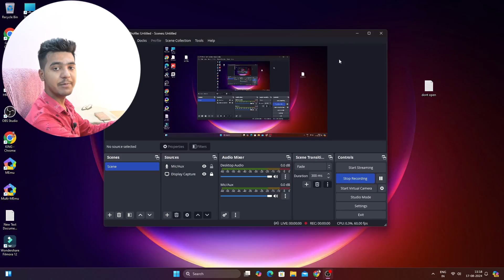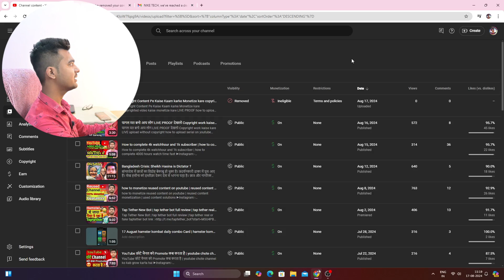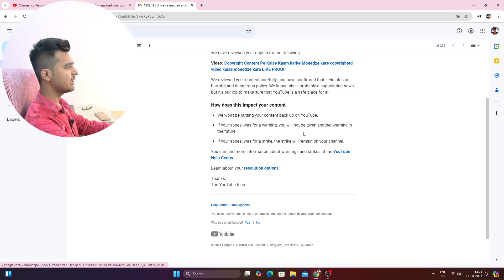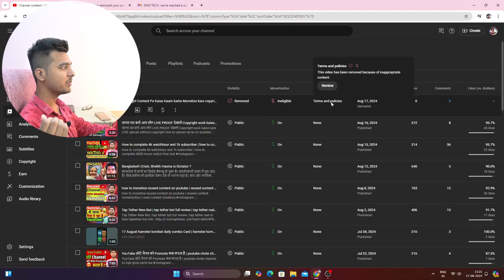Youtube ने मेरे साथ ये बहुत गलत किया 😭